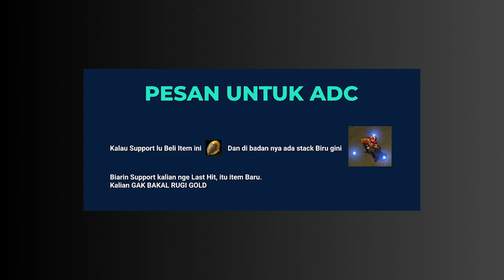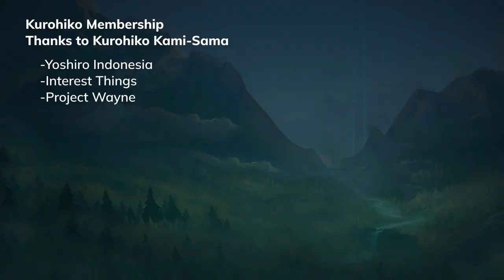🤑 Item Baru Wajib Untuk Support, Spectral Sickle, Relic Shield & Imperial Mandate - Penjelasan Item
Penjelasan item support batu. Akhirnya Item Support di LoL PC hadir di Wild Rift, yang mana ini Item nya bakal bantu Support banget, dan juga ada Misi nya.

Pembahasan Item Support Baru Wild Rift.

00:00 Intro
01:04 Spectral Sickle
04:26 Untuk Siapa Spectral Sickle?
04:50 Relic Shield
08:54 Untuk Siapa Relic Shield ?
09:44 Imperial Mandate
10:31 Untuk Siapa Imperial mandate?